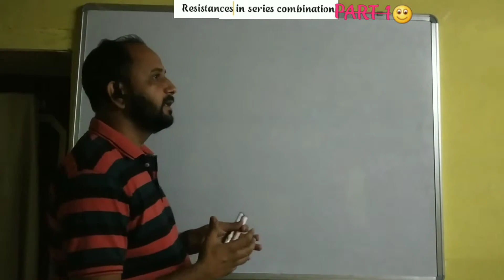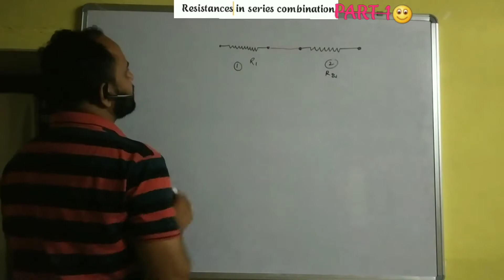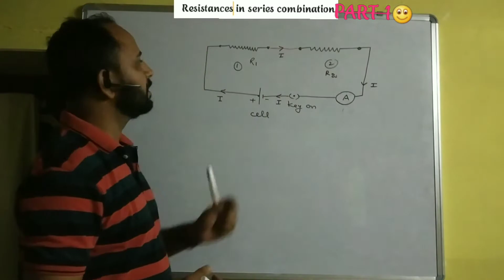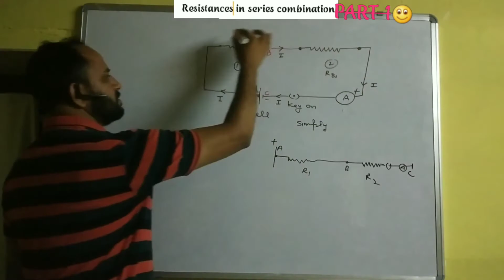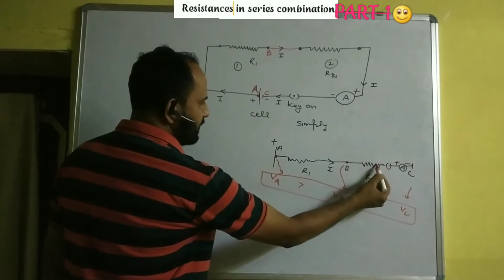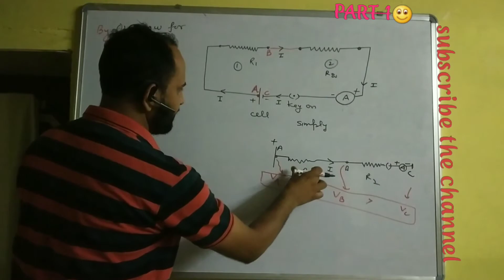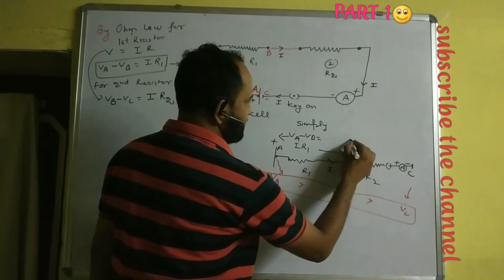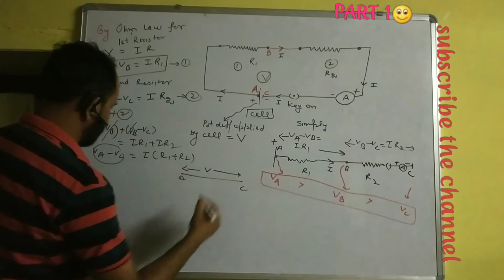resistances in series, class 10th and 12th